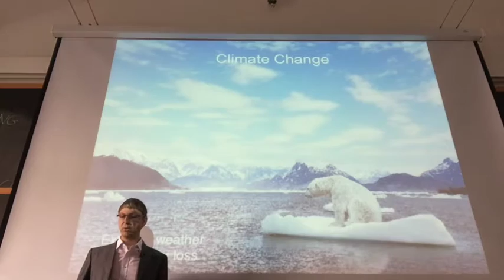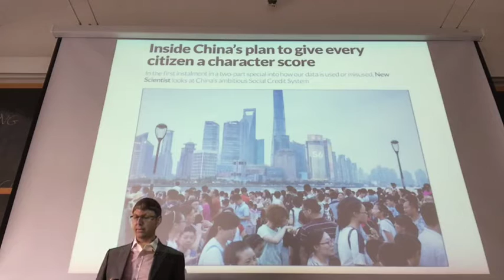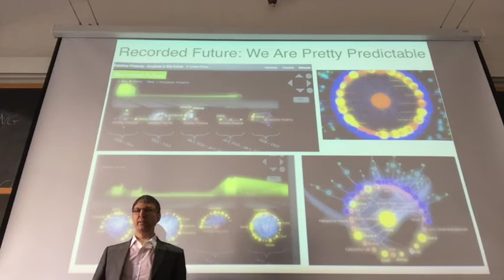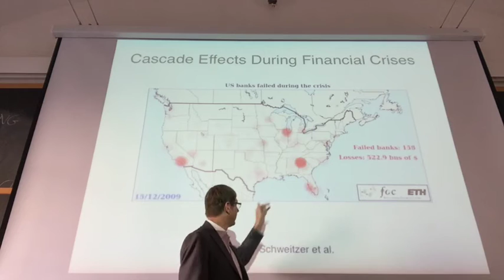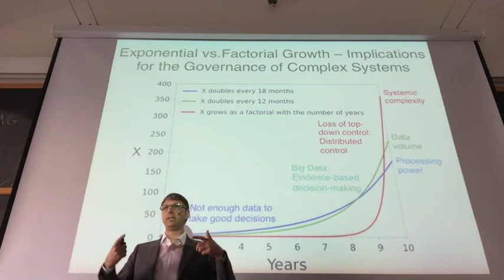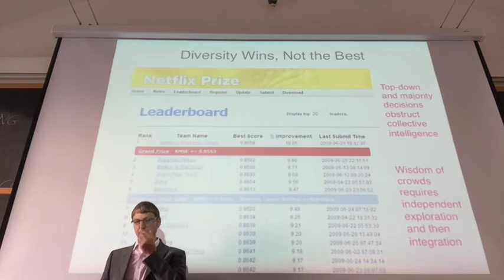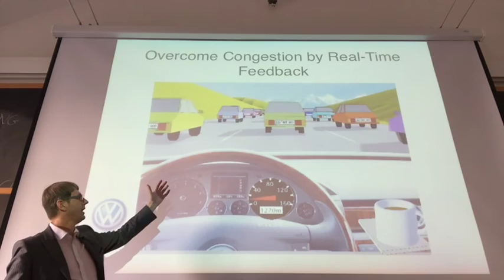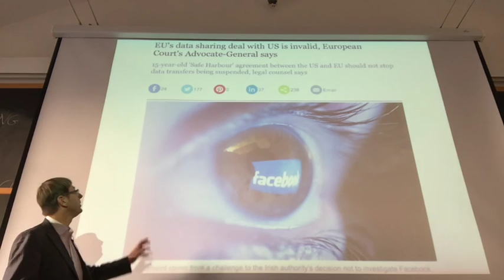Building a Smart Digital Society Together